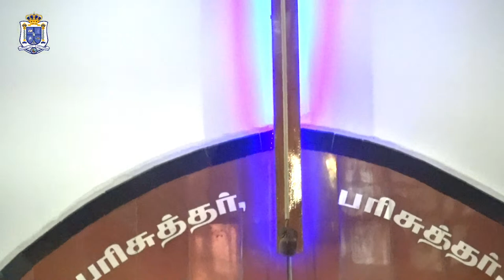SUNDAY SERVICE 21.03.2021 | CSI Christ Church Alandur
to watch our church services LIVE